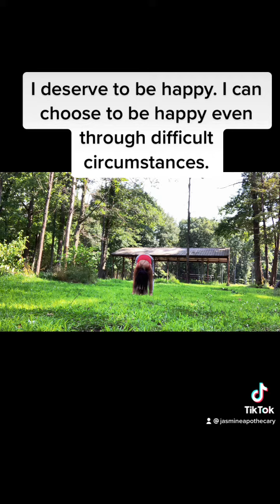Affirmation Soul Medicine